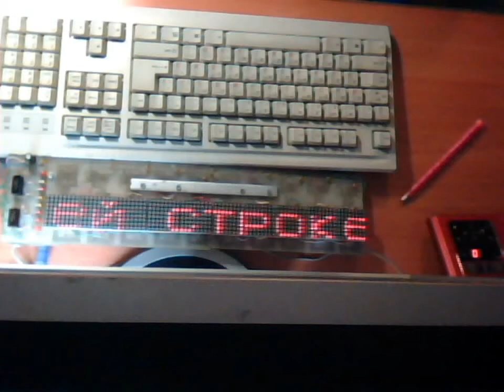Бегущая строка 8x80 с набором текста на клавиатуре (old)